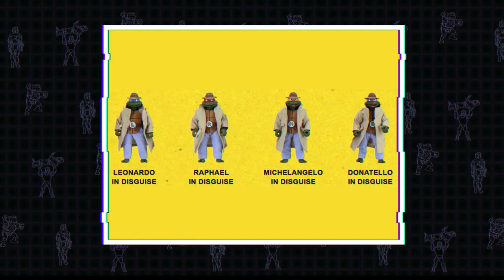News 01.8.2021 Mcfarlane DC Multiverse Snyder Cut, Neca TMNT, SHF SS Goku, THE BOYS & More!!!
Weekly Toy News every Friday.

Follow Nate and the Figuratively Speaking Podcast on Facebook and Instagram: @FipSpeakPodcast
Follow Jarmar on Twitter: @jarmar_GAMES

Teepublic.com/user/vaultofpersonalitycomics
Music for our intro by Daniel Figueroa

Time Stamps:
0:00 Start
2:11 Mcfarlane Spawn & DC Multiverse Snyder Cut
13:06 Jazzwares Fortnite Legendary Edition figures
18:18 GI JOE Classified New Years Flop
28:26 Neca THE BOYS!!!
32:39 Storm Collectibles Injustice Ares
38:11 SH Figuarts SSJ Goku & Hit
46:32 Turtle Watch 2020… 1
57:45 Weekly Purchases
1:22:09 GIVEAWAY!!!